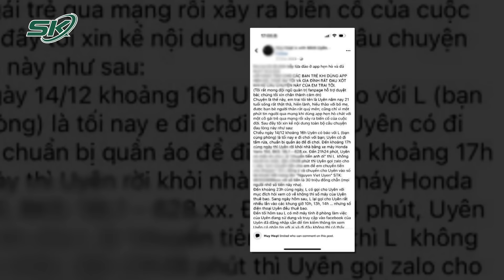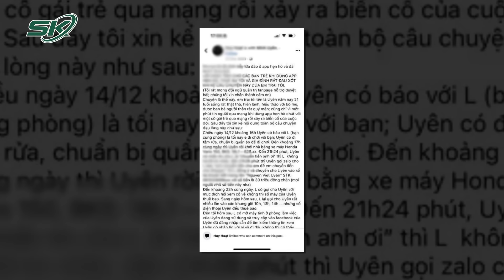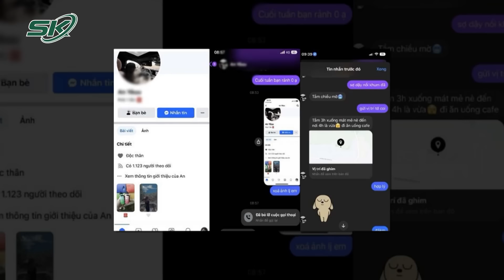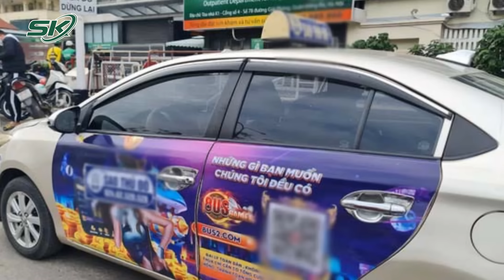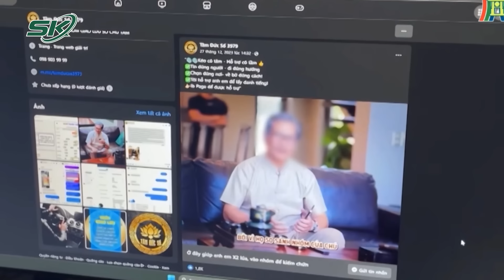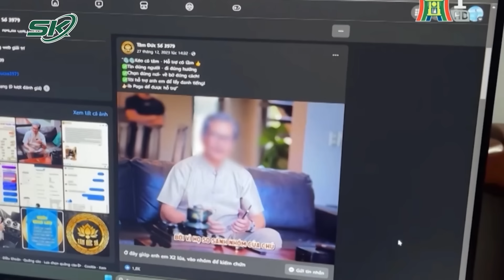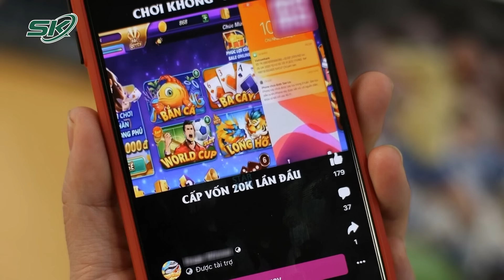Triệt Phá Nhiều Vụ Đánh Bạc Dịp Đầu Năm 2024: Từ Đá Gà Cho Tới Cá Độ Bóng Đá Quy Mô Trăm Tỷ | SKĐS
SKĐS | Hiện nay, nhiều người cho rằng hoạt động đánh bài ăn tiền chỉ là việc vui vẻ trong gia đình, bạn bè dịp Tết. Thế nhưng, hành vi đánh bài ăn tiền là một hành vi vi phạm pháp luật. Dù là ngày lễ, ngày Tết hay ngày thường thì đều bị xử lý theo đúng quy định. Đã có không ít những vụ đánh bạc ăn tiền với quy mô lớn xuất hiện.

Mời quý vị và các bạn xem thêm: Bi Kịch Từ Việc Lột Sạch Tiền Của Vợ Để Nuôi Bồ Nhí Lẳng Lơ - Ác Mộng Từ Cuộc Tình Ngang Trái T1